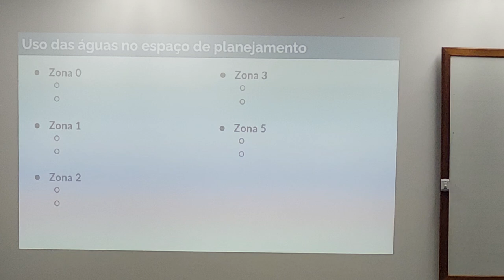Aula águas - parte 10/11 - CPP2024 UFOB Barreiras Bahia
Usos, funções e técnicas das águas nos espaçoes de planejamento, zonas